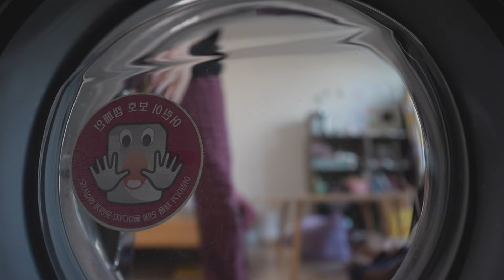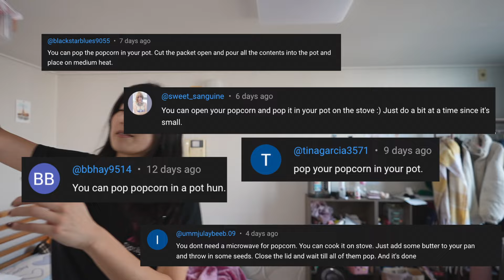Feeling Lost In My 20s.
Hey fam how's your week been? Hopefully it's been chiller than mine. Feeling like the burden of the world is a lot sometimes and I don't do the best of expressing but if you feel sucky sometimes know that you are not alone and I go through a lot of uncertainty on a daily and weekly basis. We are not suppose to have it all figured it out by our 20s let alone any age.

So keep your head up, and be patient with yourself. Rome wasn't built in a day, and neither is your future. Your journey is unique, and it's okay if it takes time to figure things out. Enjoy the process, and remember that the journey is just as important as the destination.

Above all, trust that God has a path for you and He will lead you to where you're meant to be. Stay open to new opportunities, stay true to yourself, and never lose sight of your dreams. We've got this!